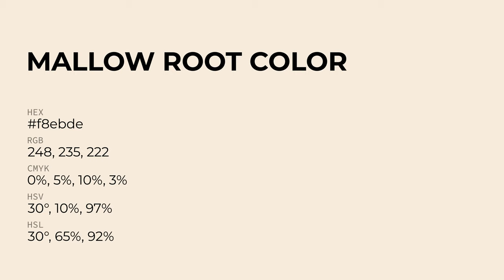Mallow Root color f8ebde hex Cool Orange color f8ebde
What color is Mallow Root ? f8ebde hex, Cool Orange color f8ebde

Hex f8ebde Color Code is also known as Mallow Root color

Hex f8ebde Color code in RGB color code model is created after adding 97.25% red color, 92.16% green color and 87.06% blue color.
Hex f8ebde Color code in CMYK color (process color) code model is generated after subtraction of 0% cyan, 05% magenta, 1% yellow, 03% black.